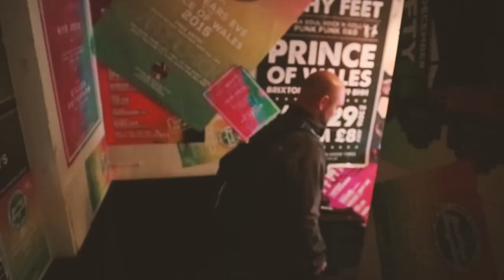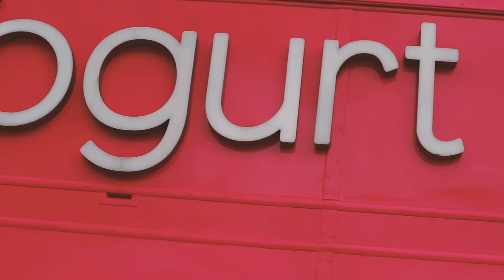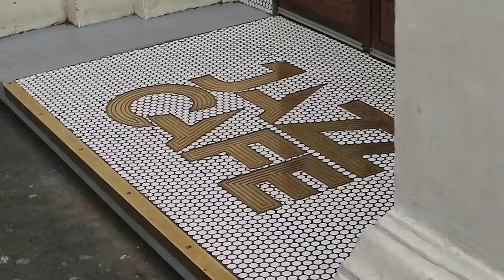WE SAW JOCELYN BROWN! // VLOG[143]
We had SUCH a good time at WorldWide FM, if you don't know much about how it all works and the record labels involved, 100% check out the links below because there's some great contacts in there musician friends.
Some of the people we saw on our trip you should definitely check out: Giles Peterson | WorldWide FM Festival | Jocelyn Brown | Future Bubblers

We also managed to get guest list tickets for JOCELYN BROWN! It was insane, the band was ridiculously tight and it was great to see them in action from so close. It goes to show, speak to everyone and anyone and you never know what can happen.. !

Twitter ☛ @jazzmanholliday

Don't miss out and join our little community, become a sub!

George Holliday
Fossdyke House
Gainsborough Road
Saxilby
Lincoln
LN1 2JH